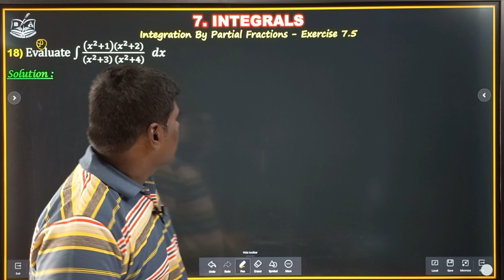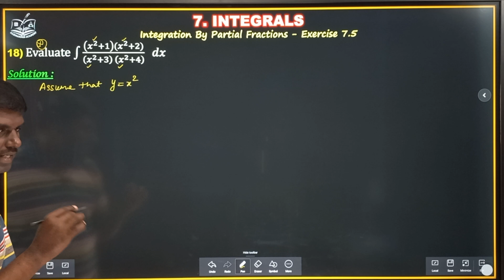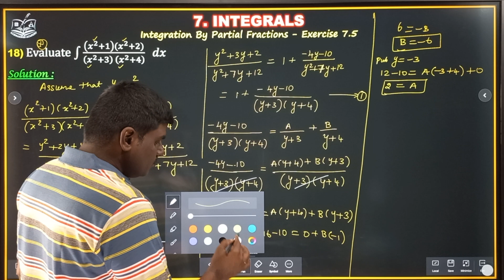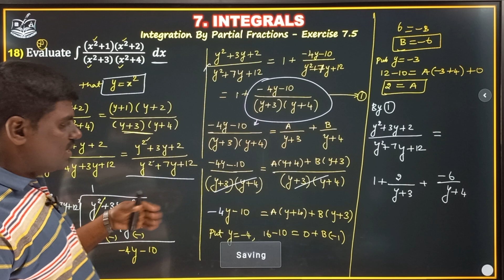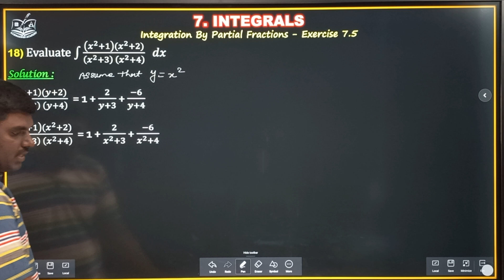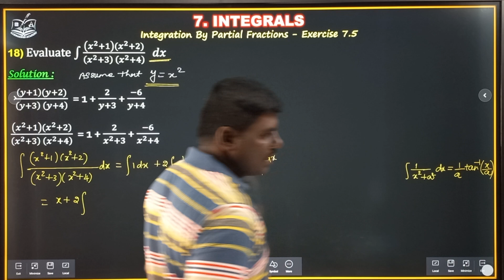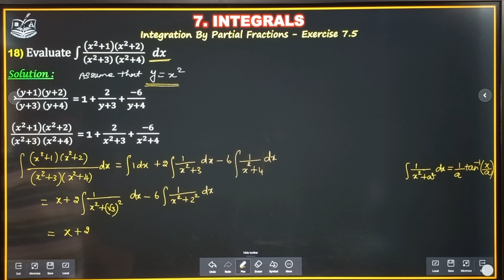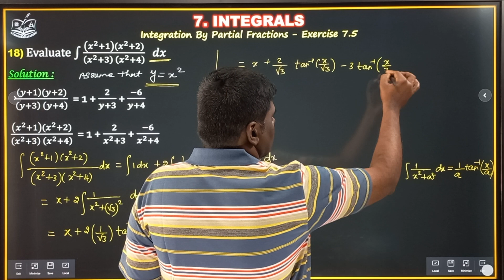Exercise 7.5 | Q.No 18 | integration using partial fractions class 12 maths in tamil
integration using partial fractions | Integration class 12 Maths in Tamil | integration by partial fractions formula | integration by partial fractions examples | partial fraction integration formula | partial fraction class 12 |
problems on partial fractions | integration by partial fractions class 12 |